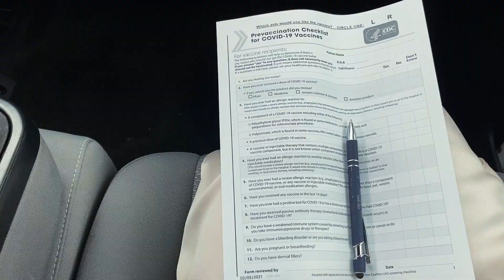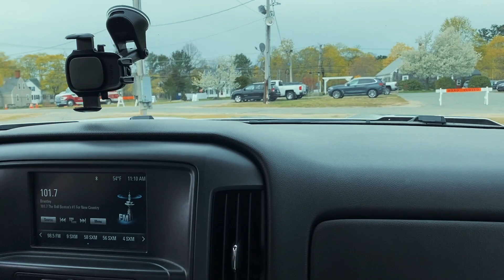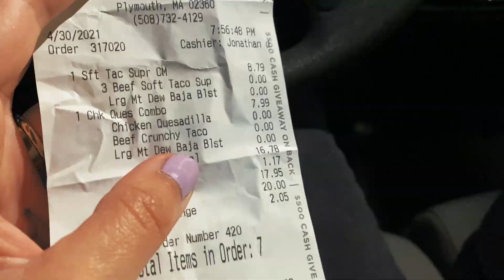VLOG | Boston Celtics Basketball Game | Unser erster IMPFTERMIN | Bernhards doing things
n diesem Vlog nehmen euch Marcel und Carol unter anderem zu einem Basketball Spiel der Boston Celtics.
Auch zu ihrem ersten COVID-Impftermin in den USA nehmen euch die beiden mit und geben einen Einblick in die „Drive-Truh“ Impfung…

Auch in Zukunft möchten euch Carol und Marcel, über ihren Youtube-Kanal „Bernhards“, in ihren Videos „Bernhards doing things“ an ihrem Leben und ihrer Auswanderung teilhaben lassen.

KAMERA & SCHNITT ▹

Kamera: iPhone 11 Pro Max
Linse: Sandmarc Wide Lens / Sandmarc Anamorphic Lens
Filter: Sandmarc Hybrid ND/PL Filter
Gimbal: Freefly Movi Gimbal
Mikrofon: Shure MV88
Stativ: Hama Star 61
Drohne: DJI Mini 2
Schnitt: Final Cut Pro

MUSIK ▹

Musik Intro:
* Music by Zachary Friederich - The Ballad Of Janie Sue And Johnny Blue (Instrumental)

FOLGT UNS ▹